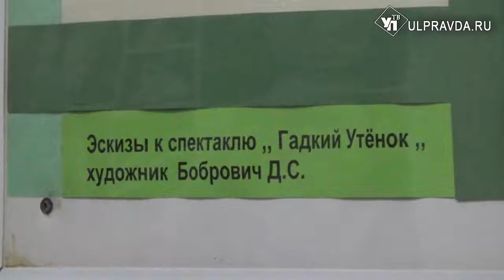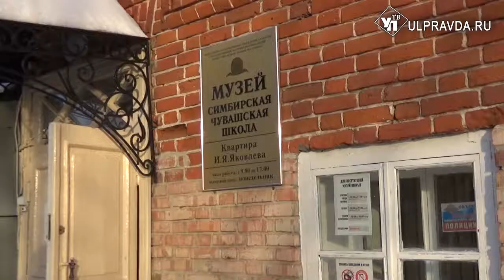Выставка "Сказочное зазеркалье"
Услышать сказки Абрама Кузьмича Новопольцева - уроженца села Ясашное Помряскино Симбирской губернии, узнать о самом сказочнике и о тех, кто собирал сказки, теперь можно во время нового экскурсионного путешествия «Сказочное Зазеркалье».